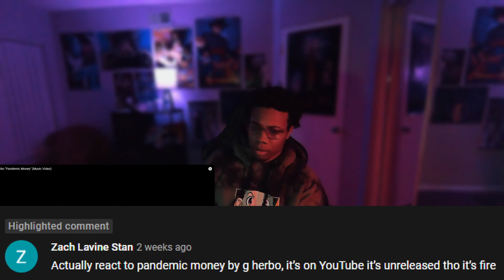G Herbo "Pandemic Money" (Music Video) Reaction